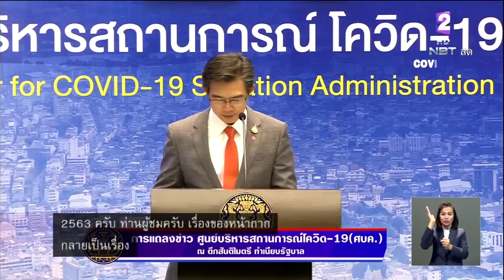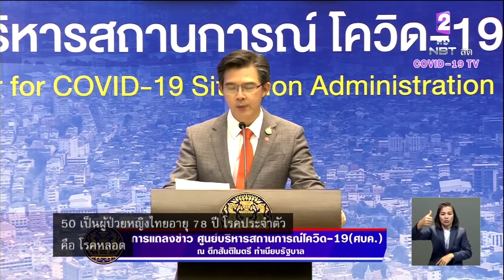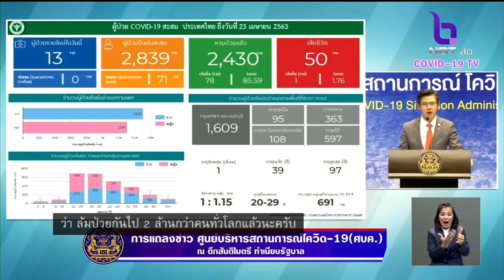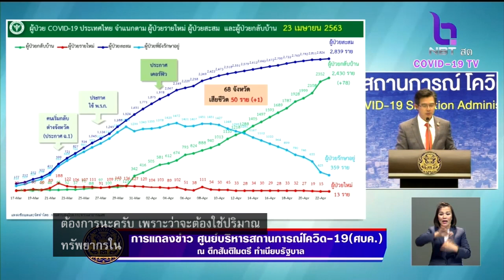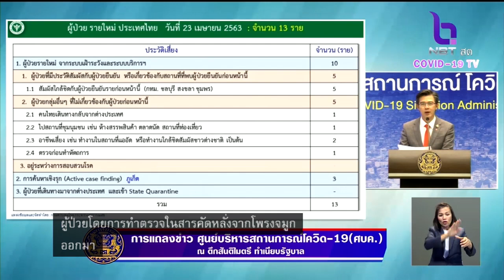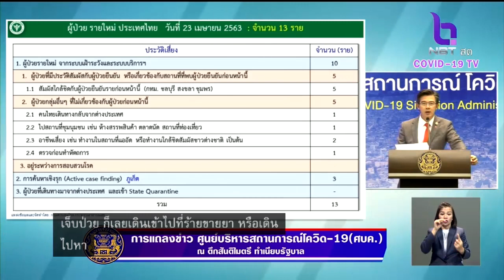พบผู้ป่วยใหม่ 13 ราย แนวโน้มลดต่อเนื่อง ยอดสะสม 2,839 ราย รักษาหาย 2,430 ราย เสียชีวิต 50 ราย